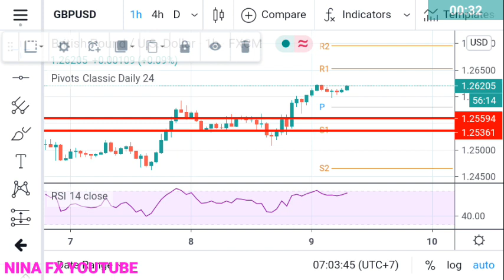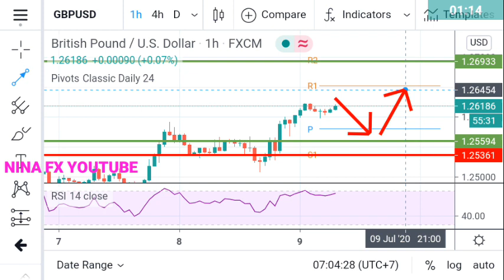GBPUSD Daily Analysis Forecast for Thursday July 9, 2020 by Nina Fx